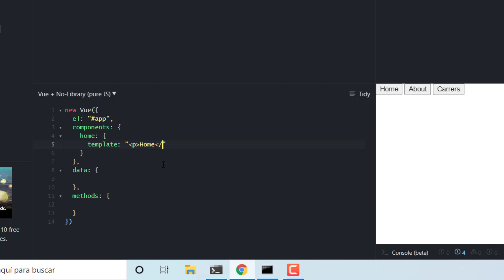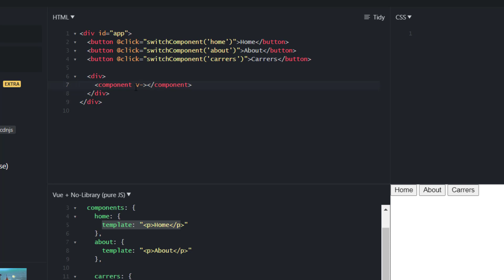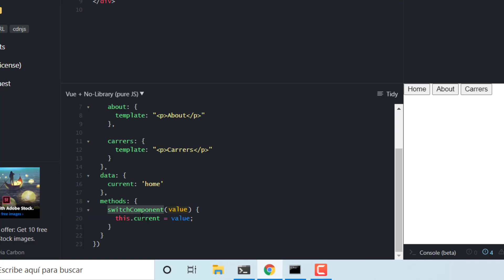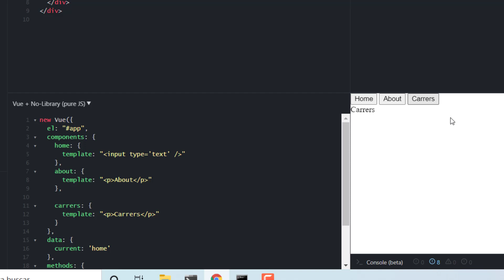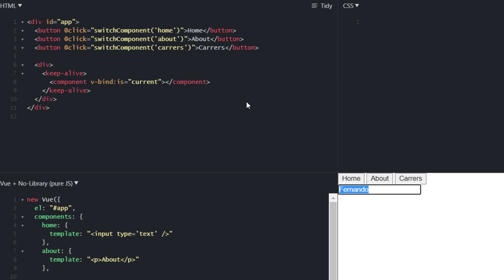Componentes dinámicos Vue